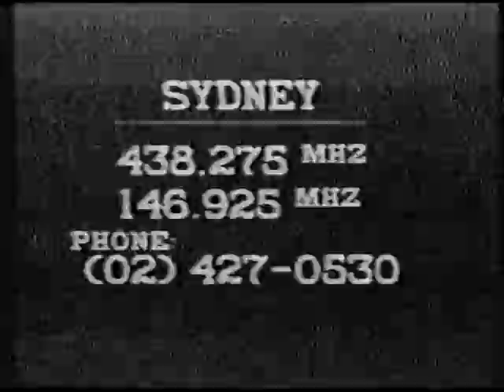VK2TVG-Sig reports.mpg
Gladesville Amateur TV Club in Sydney lost their video library and equipment in a fire in early 2010.

Request for signal reports during VK2TVG - Gladesville ATV club's test via Aussat on 14 October 1990.
I have a 3 hour VHS tape of the test (it went much longer).
Recorded from VK3RTV in Melbourne.